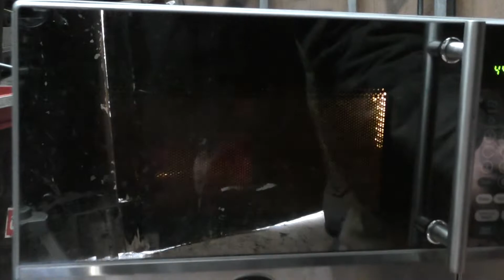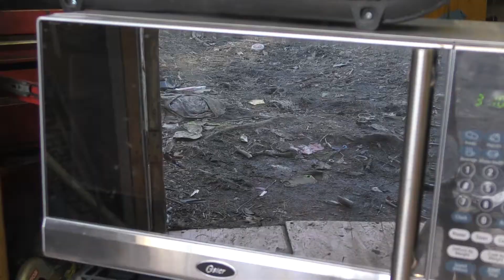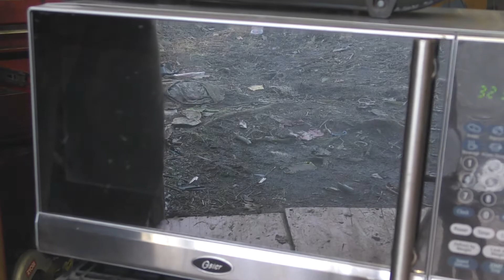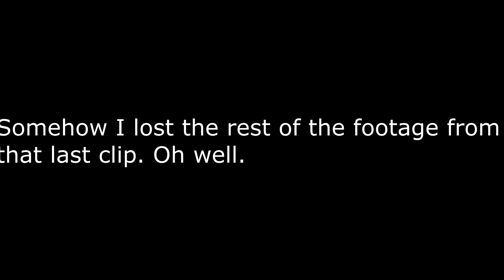Microwaving gas, fireworks & light bulbs